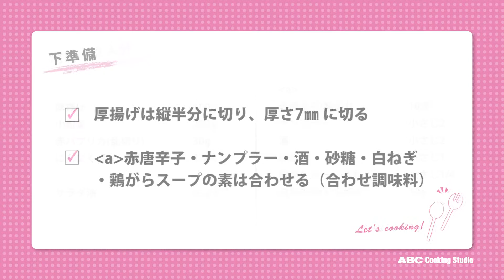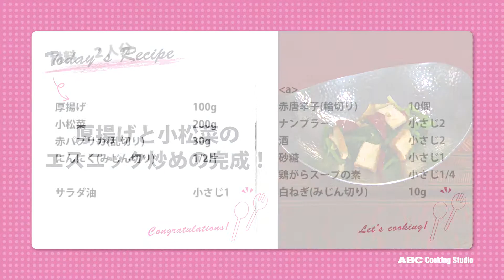厚揚げと小松菜のエスニック炒め